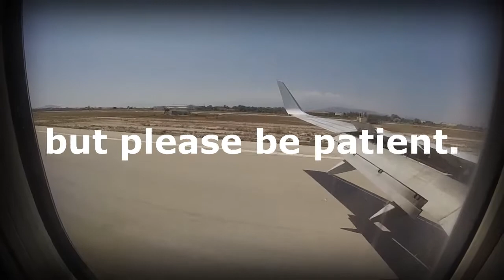THIS IS WHERE IT BEGINS... [ME IN CRETE - DAY 1/7]